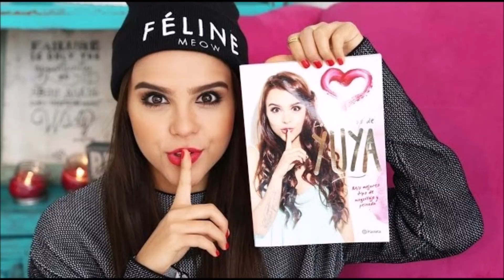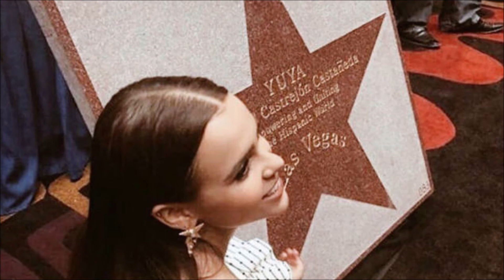Me Mata La Soledad Tito Rojas